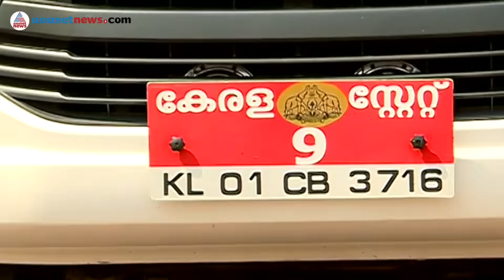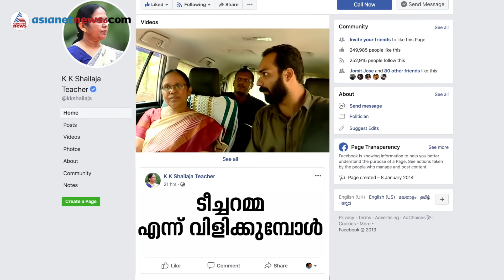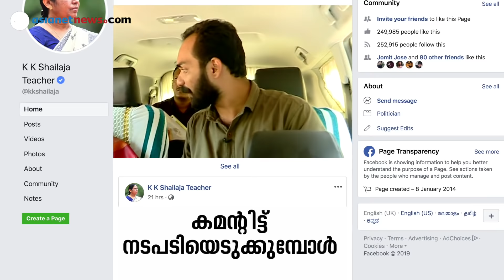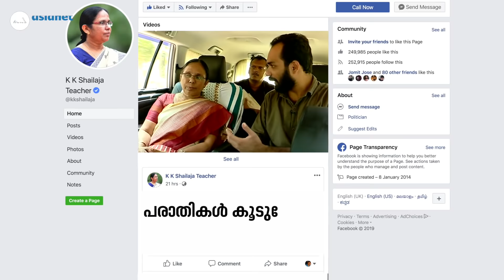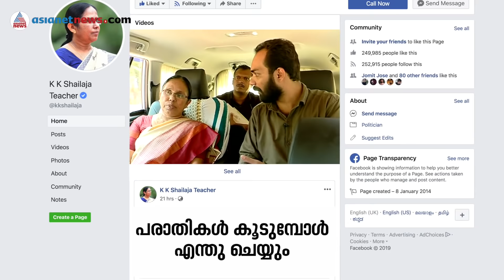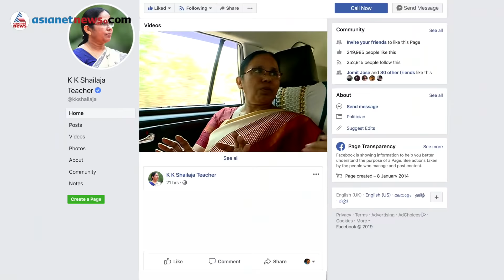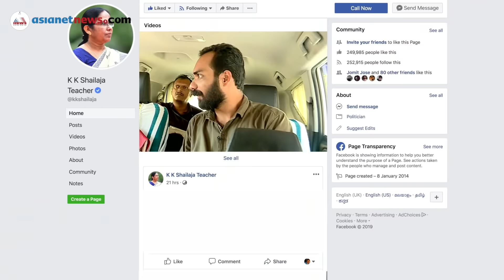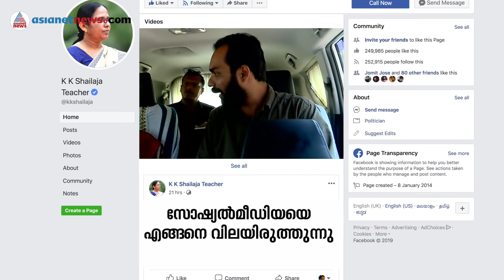ടീച്ചറമ്മയാണോ? സഖാവാണോ? | Interview with Minister K K Shailaja